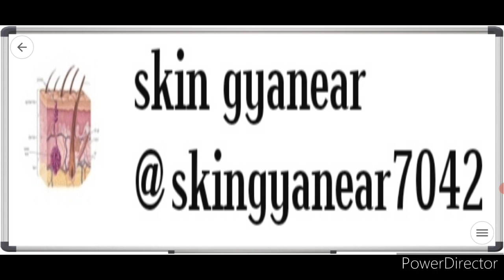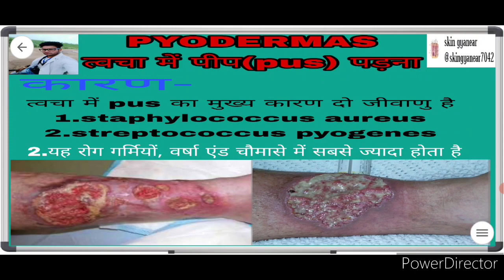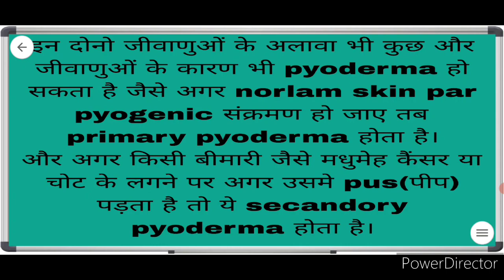Garmi aur varshat se hone Bali tvcha(skin) ki gambheer veemari Jane treatment (elaaj)🧑‍⚕️🧑‍⚕️🧑‍⚕️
PYODERMAS skin me hone bala rog hai esame rogi ki skin me pus yani peep pad jati hai jo jyada tar bachcho ne hoti hai sath hi ye rog unke chere aur tango yani legs me sabse jyda hoti hai.

skin( face) burn in hot season
face ka garmi me protection
garmi me face ki beemari
varsha aur garmi me skin(face) ki dekhbhal
garmi me face ki skin ki dekhbhal
skin ka acchi tareeke se dekhbhal garmi aur Sardi me
garmi me skin protect
garmi skin

hello friends!
friends' I will take the knowledge about of the skin disease as like reason, symptoms and treatment with my skin GYANEAR chenal.
so please keep it up my chenal.